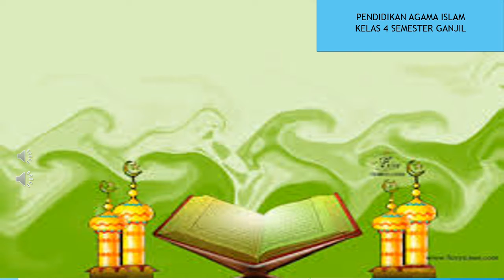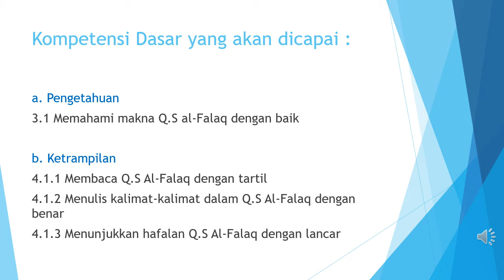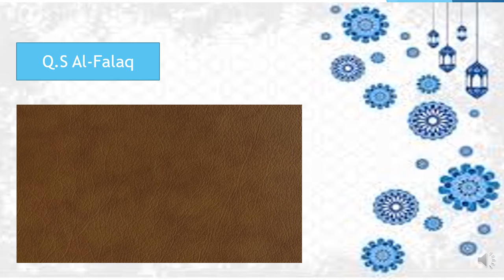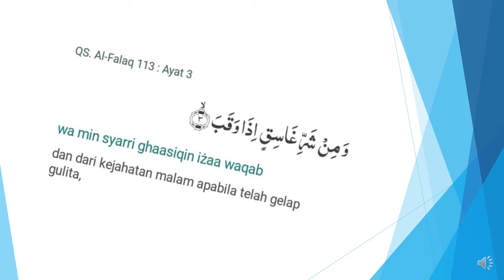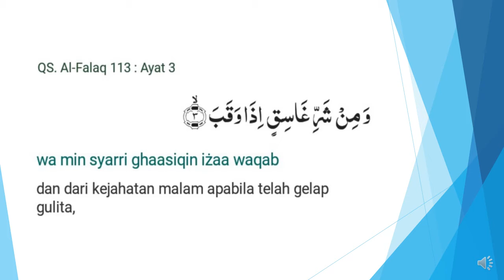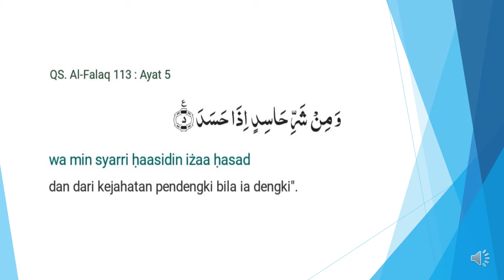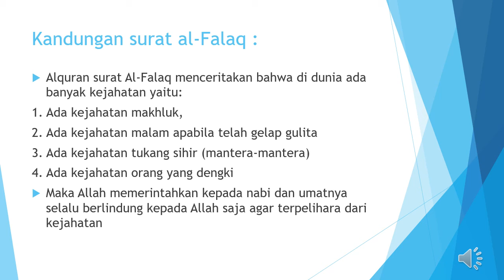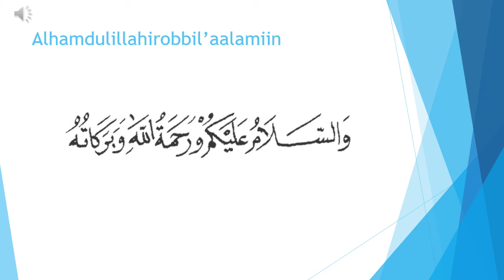PAI Kelas 4 " Mari Belajar Q.S A-Falaq", SDIT Permata Kota Probolinggo